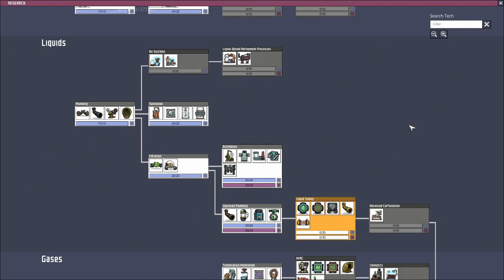Let's Play Oxygen Not Included The Badlands Mining Colony Part 8 (The Cooling Loop)